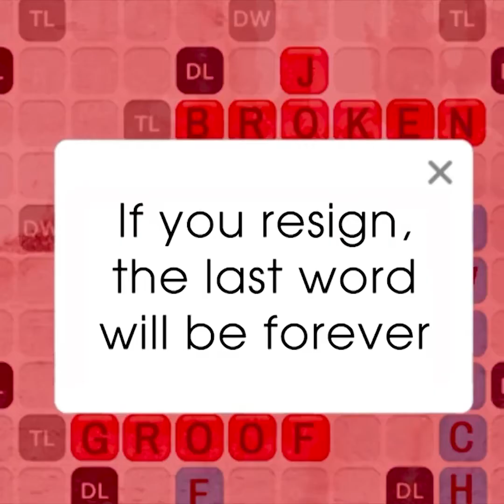ကိုယ်အခက်အခဲရှိလာချိန်တွေမှာအရင်းနှီးဆုံးလူတွေဆီကိုပဲ အကူအညီတောင်းဖြစ်ပါတယ်ဆိုတဲ့ ပြည့်ဖြိုးစံ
ဇာတ်ကားရိုက်တဲ့အချိန်မှာကိုယ့်အားနည်းချက်တွေကိုကိုမြင်လာတယ်။ကိုယ့်အိုက်တင်နဲ့ ပတ်သက်ပြီး အနုပညာဝမ်းစာဖြည့်ဖို့တွေအများကြီးလိုပါသေးတယ်။အများကြီးမျှော်မှန်းမထားပါဘူးဆိုတဲ့ ပြည့်ဖြိုးစံ
အနုပညာသတင်းထူးများကို အချိန်နဲ့တစ်ပြေးညီတင်ဆက်ပေးနေတဲ့ Sunday Mediaရဲ့သတင်းထူးများကို ကြည့်ချင်ရင်တော့ Subscribeလုပ်ပြီးဘေးကခေါင်းလောင်းလေးကိုနှိပ်ခဲ့ဖို့မမေ့နဲ့နော်၊။